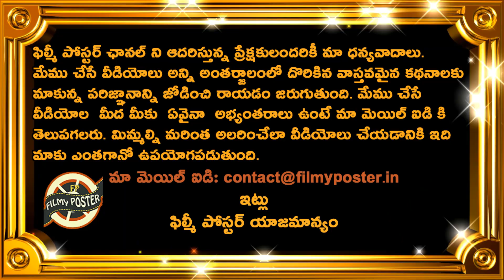Yuzvendra Chahal Comments On Superb Performance Against Australia In 1st T20|AUS vs IND T20 Updates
Yuzvendra Chahal Comments On Superb Performance Against Australia In 1st T20|AUS vs IND T20 Updates|Filmy Poster